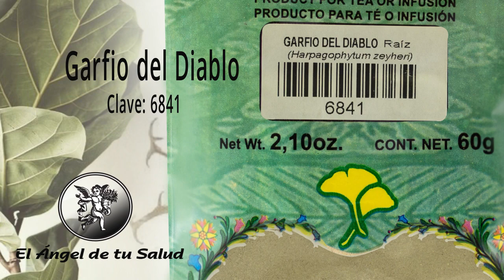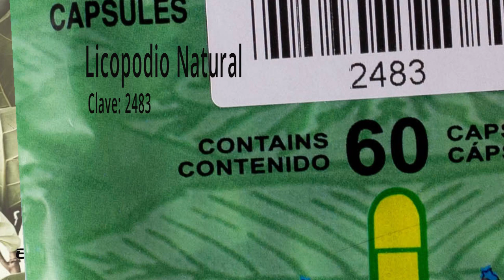NEFROPATÍA YT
Facebook: El Ángel de tu Salud México